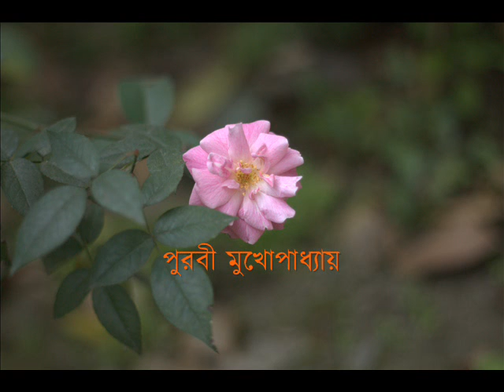আগে চল আগে চল ভাই - পুরবী মুখোপাধ্যায়